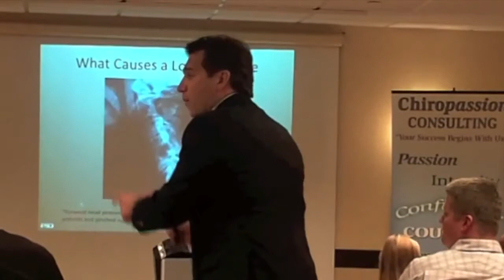3 Most Powerful Questions to Ask a Patient Joe Borio Chiropassion COnsulting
Grow Your Practice 100%
Reserve your Free coaching call with Chiropassion Consulting, Dr Joe Borio Today
Join Today and explode TIC!!!
Join CPC Success Club and on-line Mastermind and Coaching Program $199/mo no contracts
Train with Chiropractic Champions Changing the World!
Dr Joe Borio Coach and Chiropractic Consultant to Chiropractic Champions Achieve Excel Master
CPC Birthplace to Chiropractic Champions Creating the Greatest Chiropractic
Leaders to change the World.
Chiropassion Consulting with Dr Joe Borio, now 10 years, Leading offices around the World.